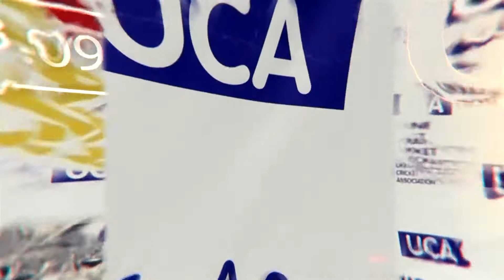Study in Ukraine - cricket